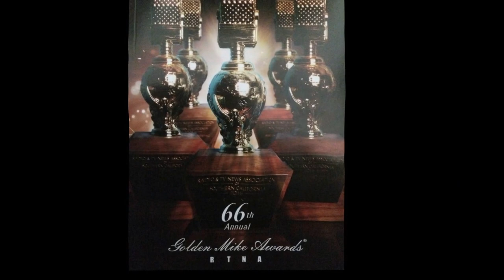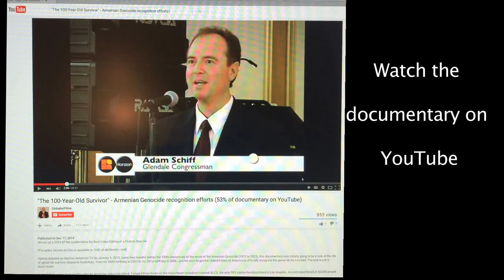Horizon Armenian TV wins a 2015 RTNA Golden Mike - (January 2016)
Globalist Films & Horizon Armenian TV team-up to win a Golden Mike for "THE 100-YEAR-OLD SURVIVOR."  The award [in Division B], for stations with fewer than 50 employees, was in category TV-29 : BEST VIDEO EDITING OF A FEATURE STORY, SERIES OR SPECIAL.

It was Horizon's first Golden Mike, but the 21st for Los Angeles Area Emmy Award-winning journalist Peter Musurlian, who has won the other Golden Mikes, during a nearly 20-year career at The Burbank Channel.

For a complete list of awards, go to the Linkedin page of Peter Musurlian.

The RTNA is the Radio & Television News Association of Southern California